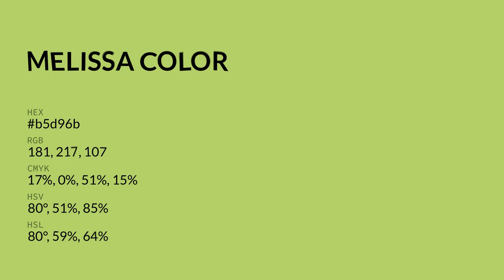Melissa color b5d96b hex color - Green color - Cool color b5d96b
What color is Melissa ? b5d96b hex color - Green color - Cool color b5d96b

Hex b5d96b Color Code is also known as Melissa color.

Hex b5d96b Color code in RGB color code model is created after adding 70.98% red color, 85.10% green color and 41.96% blue color.
Hex b5d96b Color code in CMYK color (process color) code model is generated after subtraction of 16% cyan, 0% magenta, 50% yellow and 14% black.